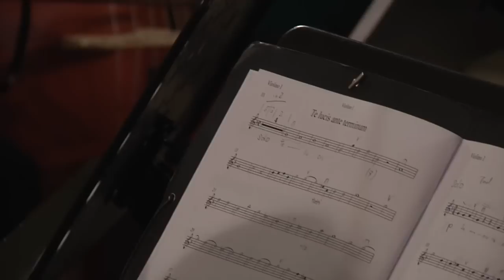Grzegorz Gerwazy Gorczycki Completorium- In manus tuas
CONCERTO KöLN

Grzegorz Gerwazy Gorczycki
composer

Jurek Dybał
conductor

Marzena Michałowska
sopran

Piotr Olech
countertenor

Maciej Gocman
tenor

Józef Frakstein
bass

Poznań Chamber Choir
Bartosz Michałowski